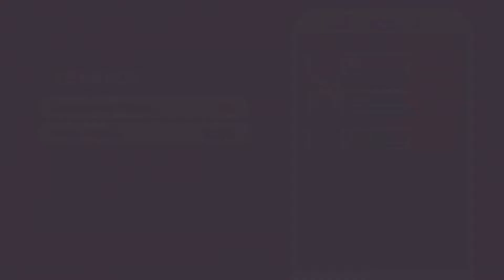Dodgeball Academia - Full Story 100% Trophy Walkthrough (3)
Follow the video to unlock all trophies.
Make sure to collect all treasure chests and complete all side quests.